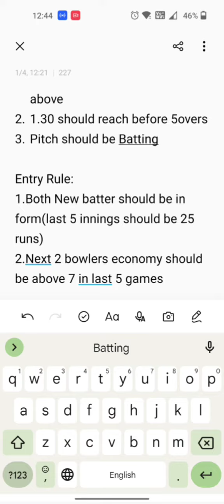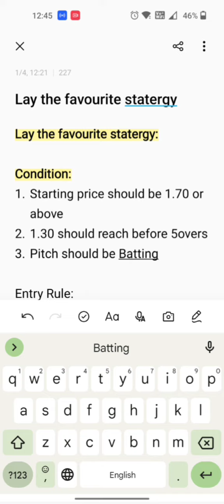IPL2023:Cricket Analysis Basic course Day 3: Lay the favourite strategy in Tamil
This video we discuss about Lay the favourite strategy in cricket Trading